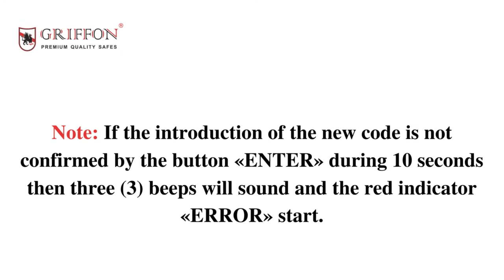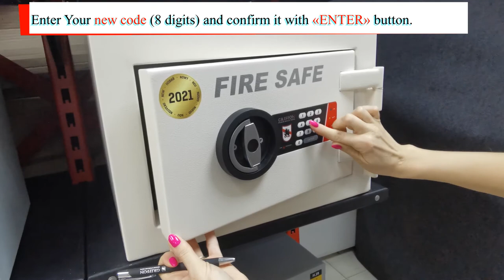Changing code Electronic code lock GRIFFON